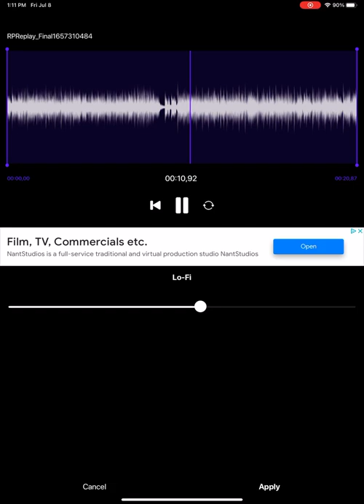Television/So far so good (underwater)￼